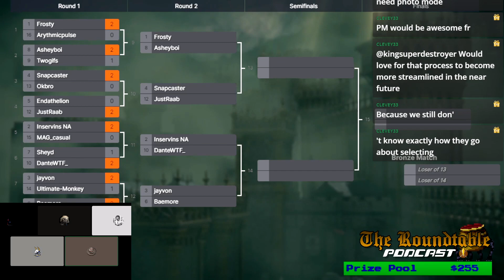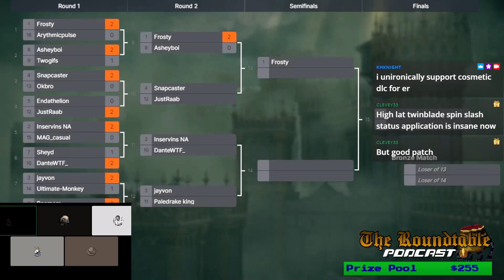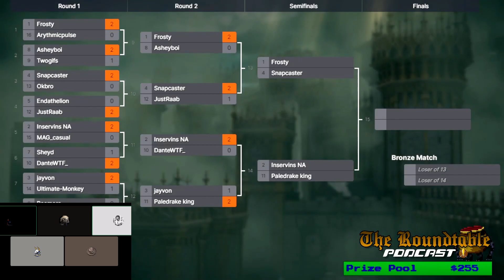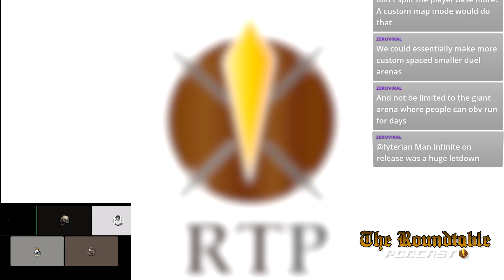The Roundtable Podcast # 8 -FIXING ELDEN RING MULTIPLAYER Ft JeeNiNe, Gabri, Steelovsky and Dangitjm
Welcome to the eighth episode of the Roundtable podcast the goal of which is to bring those together who are knowledgeable in competitive souls like PVP and discuss the current issues of the game, what can be changed, how they can be fixed.

0:00:00 communicating with fromsoft/bandai

11:05 patch impressions

25:00 fixing movesets

47:50  where elden ring pvp failed

 57:35 incentive structure for PVP, return of covenants.

 1:01:00 adding side objectives to mp besides killing a boss. Addressing the need for item duping/trading with rune arc shop

1:04:55 increase player limit to 6 but no 4 player co op

1:07:55 matchmaking system revamp, netcode latency , ping filter prioritization of better latency , pc packet delay

1:13:27 rune arc = solo invasion, defeating any boss rewards rune arc. Making invasions approachable for new players

01:16:25 addressing the torrent issue for solo invasions / solo invasions for dungeons only

01:19:25 fixing furcalling finger

1:25:07 one universal item for setting preferred multiplayer matchmaking settings.

1:27:25 taking inspiration from seemless co-op

1:31:52 improving the arena, Rematch option, changing duels to best of 3, Map editor, quickmatch

1:36:50 allowing password parties to fight against non pw parties

1:40:45 too many modes splitting the player base, needs streamlining

1:44:40 having option to remove certain locations from the invasion matchmaking pool, choose to invade dungeons only

1:48:00 weapon and moveset wishlist

1:53:17 Photo mode/ spectator mode. Telescope = flying drone mode

1:57:19 crossplay

2:00:00 dark souls 2 legacy

2:04:41 community mentality towards meta

2:13:30 level scaling on Golds, leveling down option, lower level caps and scaling down invaders for universal invasions

2:24:06 competition from other Devs is good for FROM

2:26:10 changing light /heavy attacks to horizontal/ vertical

2:30:10 consumable refund for pvp interactions

2:33:05 goodbye

My Twitter, for news and updates.

My Twitch for pvp fight clubs and duels.